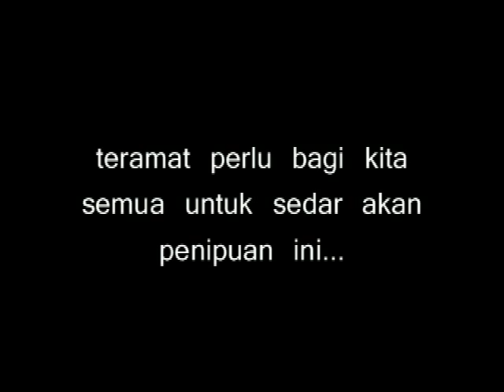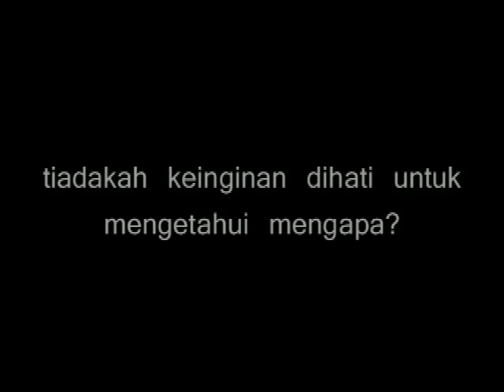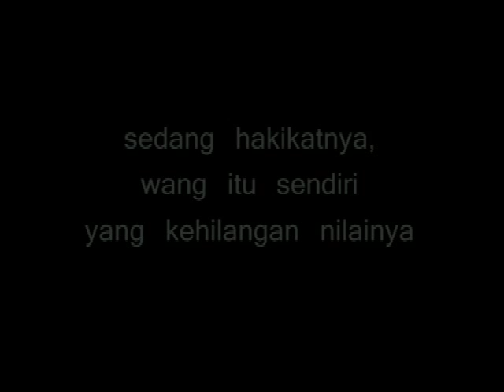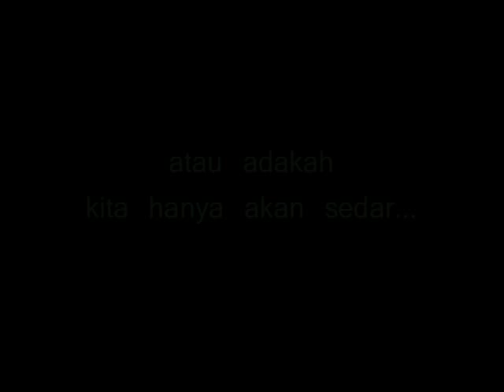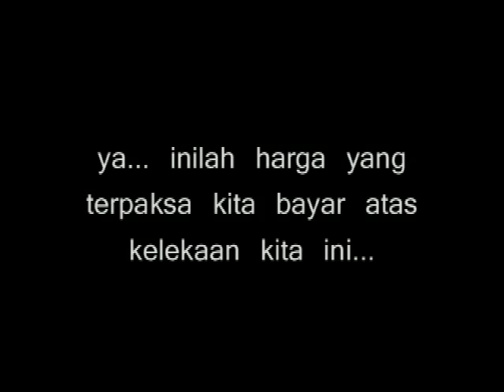Islam Dan Sistem Kewangan Antarabangsa - Trailer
Ceramah oleh Sheikh Imran Hossein mengenai Islam dan sistem kewangan antarabangsa, bagaimana sistem yang berkonsepkan riba ini telah membentuk satu konsep perhambaan moden yang mana yang kaya semakin kaya dan yang miskin semakin miskin. Tontonan wajib untuk seluruh umat manusia yang mahu dan masih mampu lagi berfikir.